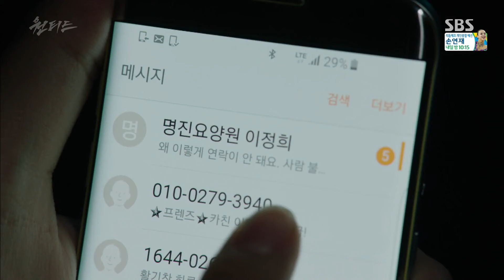전효성, 이문식에 자수 권유 ‘눈물 뚝뚝’ 《WANTED》 원티드 EP16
SBS reality thriller drama 'WANTED' is about one of Korea's top actresses's struggles to carry out a mission following kidnapper's demands on a live reality show to find her kidnapped son. The starring of 'Wanted' are Kim Ah Joong, Ji Hyun Woo, Uhm Tae Woong and Jun Hyo Seong. It's scheduled to premiere on June 22, 2016 and it airs on every Wed-Thur 10:00pm.

WANTED 원티드 EP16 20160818 SBS

전효성(박보연)은 이문식(최준구)에 이제 그만하라고 자수할 것을 권유하며 눈물을 보인다.